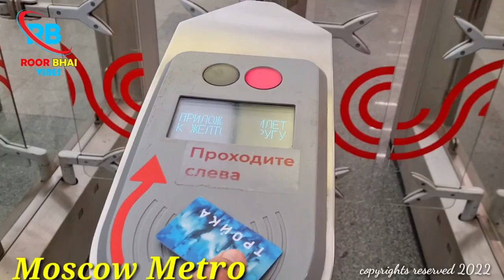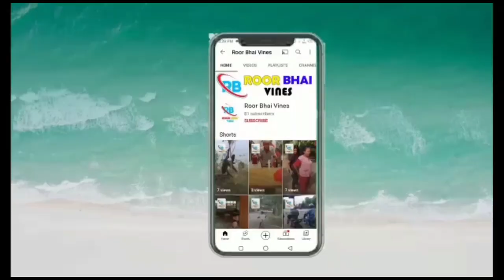MOSCOW CITY RUSSIA | PROGRAM : SAYLONA MAZALONA | HOST : MUHAMMAD GUL AHMADZAI | ROOR BHAI VINES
Saylona Mazalona is a First Pashto Travel Guide Program of Roor Bhai Vines Youtube Channel in which we will bring Tour Guide videos of different cities of different countries including , Russia , Europe , USA , Canada and many more around the world. Today Episode is hosted by Muhammad Gul Ahmadzai in which he will show us with brief info of Moscow City Metro and Shopping's Malls. Moscow is beautiful city of Russia and Muhammad Gul Ahmadzai will give more information in this video.

Roor Bhai Vines Youtube Channel.